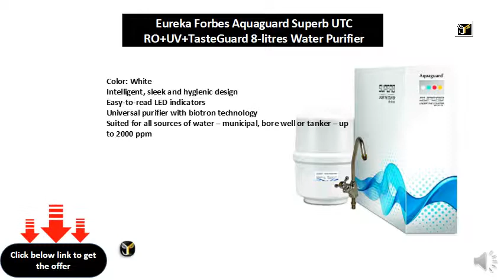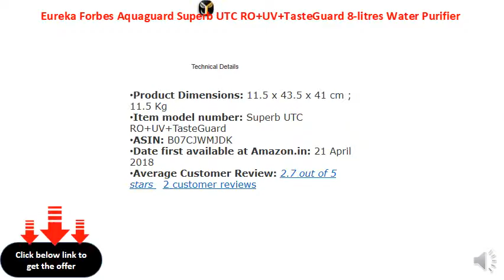Eureka Forbes Aquaguard Superb UTC RO+UV+TasteGuard 8-litres Water Purifier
Color: White
Intelligent, sleek and hygienic design
Easy-to-read LED indicators
Universal purifier with biotron technology
Suited for all sources of water – municipal, bore well or tanker – up to 2000 ppm
Input water pressure – Min 0.3 bar
Ensure the power supply (230 V AC – 3 PIN ) and water supply (1/2” BSP) points are below the sink